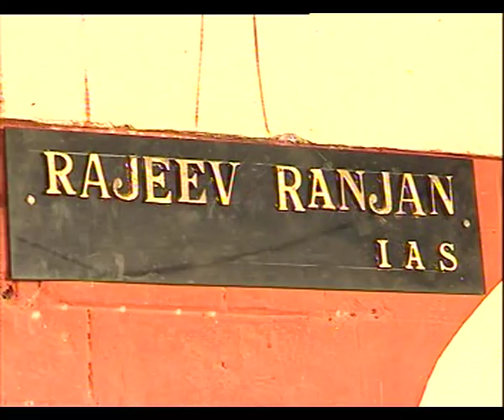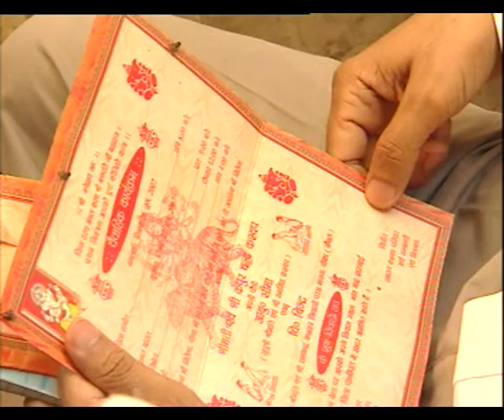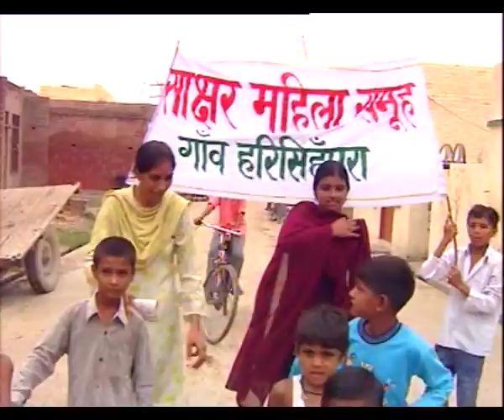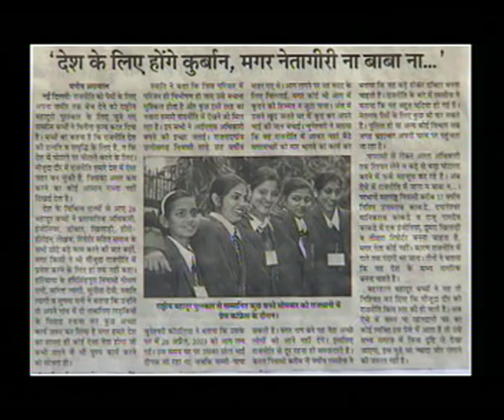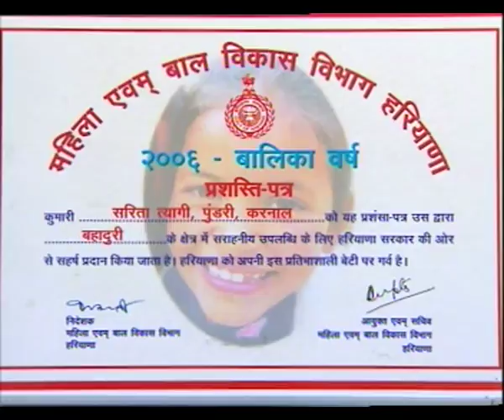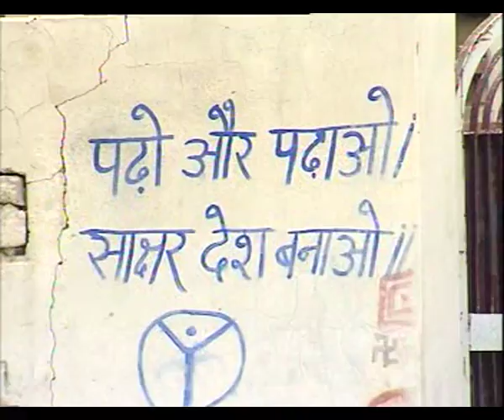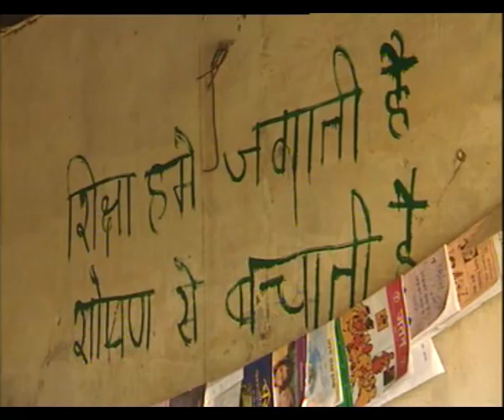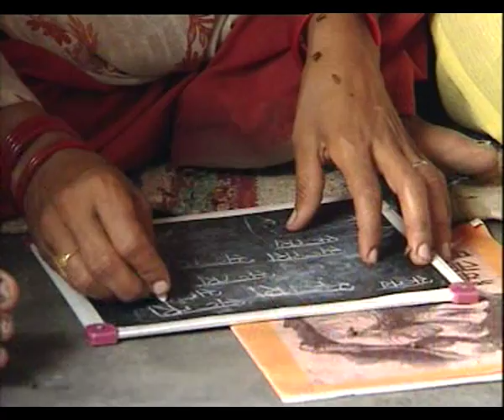SWAYAMSIDDHA EP 10